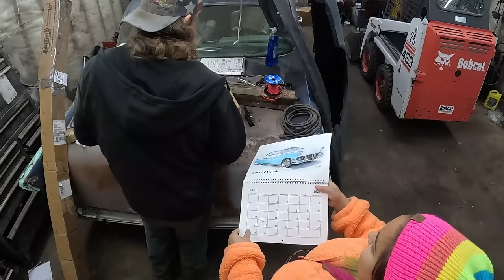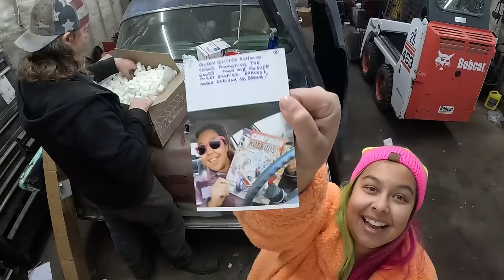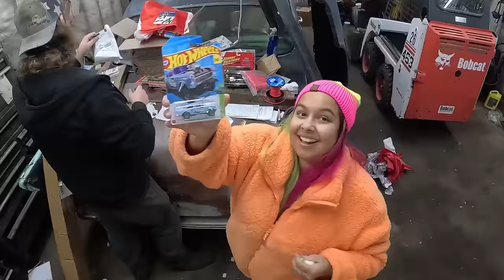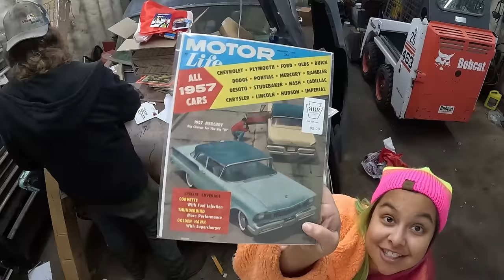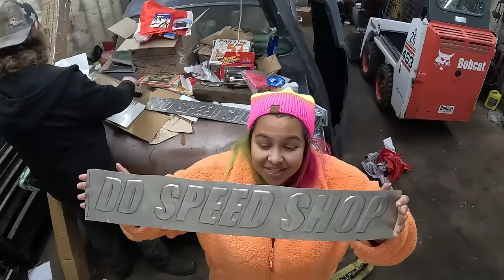Mail Call- And we got some really neat stuff for our collection!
Wow, wow wow ya'll! You're too kind to us, and it's so neat to see how many people like the same stuff we like!

Thank you so much for your thoughtfulness!

Send Glitter:
1881 Portage ave
Ferry Road RPO
Winnipeg, Manitoba
R3J 3X7